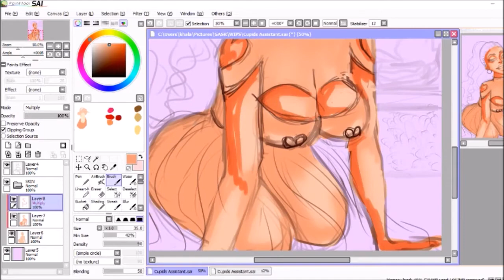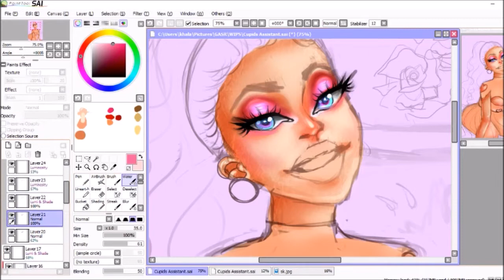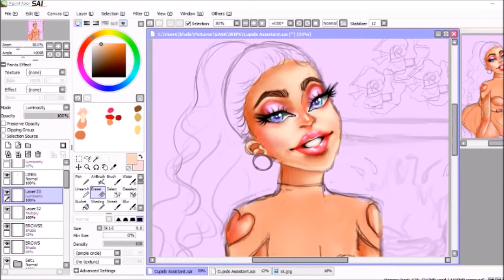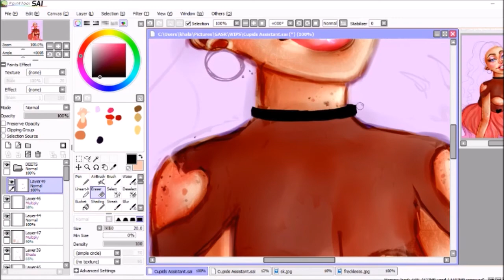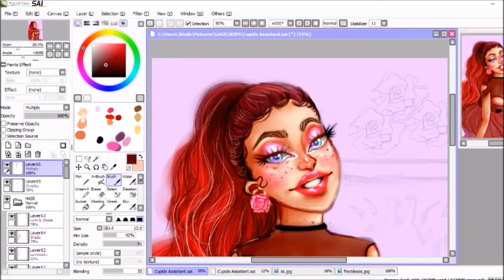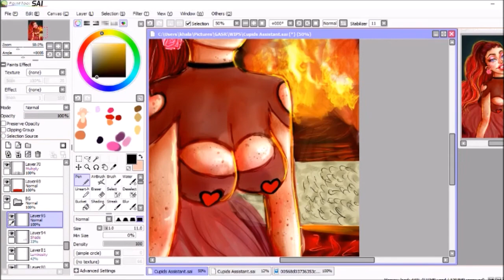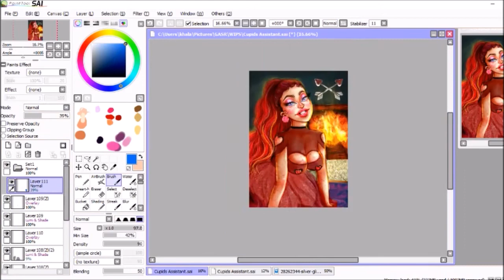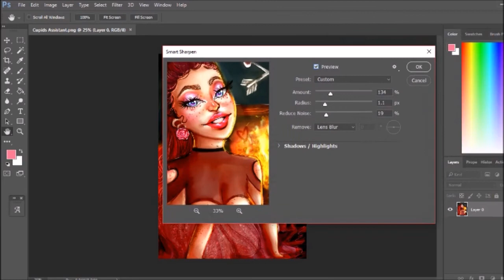Cupid's Assistant 🔥 Speed Paint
I spent the most time on this due to it's massive size :P This painting will be sold as a premade on GASR Forum.

⚙️Used: Paint Tool Sai, Photoshop CC, Wacom Bamboo Tablet

✨GASR forum!
✨ Tumblr! (sims related)